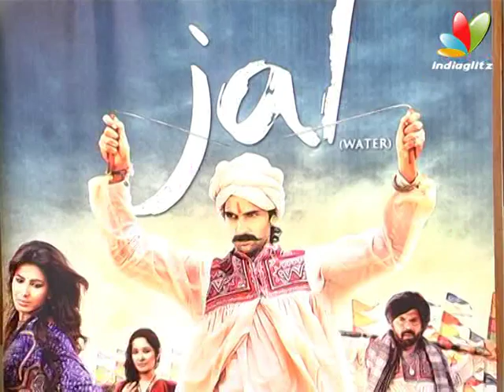Girish Malik Talks About 'Jal' | Interview | Purab Kohli, Kirti Kulhari, Saidah Jules, Mukul Dev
Jal is a Hindi film which is set in the Rann of Kutch, India about an overconfident water diviner named Bakka, who tries to solve the drought problems in his village, but faces unforeseen circumstances when he tries to help a female ornithologist save flamingos.